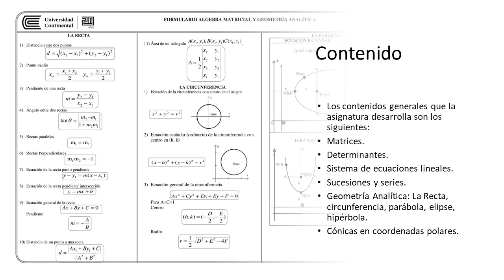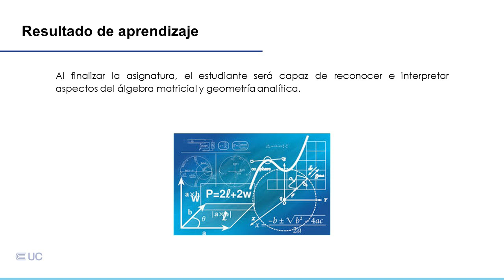Presentación de la asignatura: Álgebra Matricial y Geometría Analítica